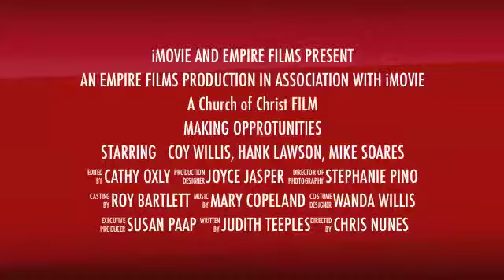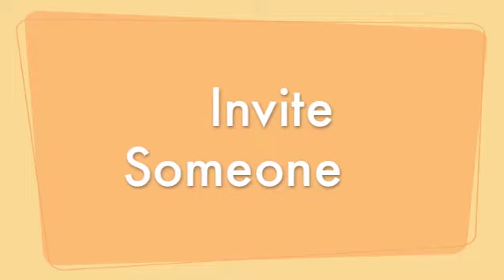Make Opportunities, Invite Someone!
Think Spiritual, not physical.
Another Promo for our 2013 Friend Day at Church!
Empire Church of Christ